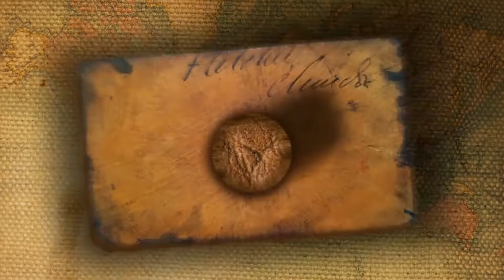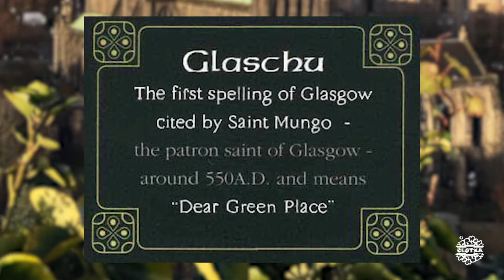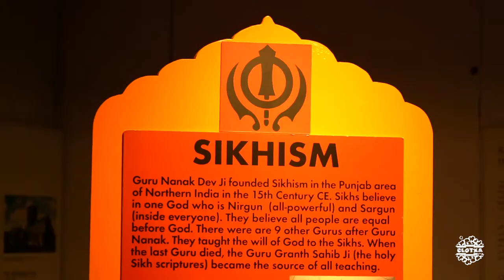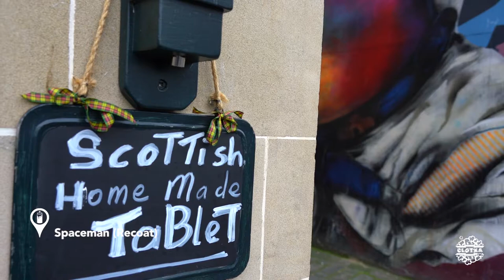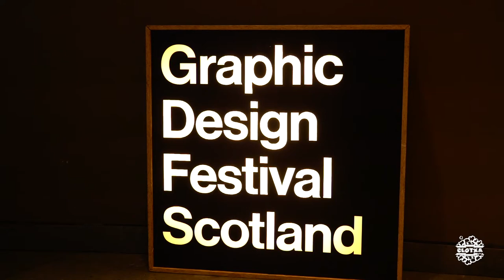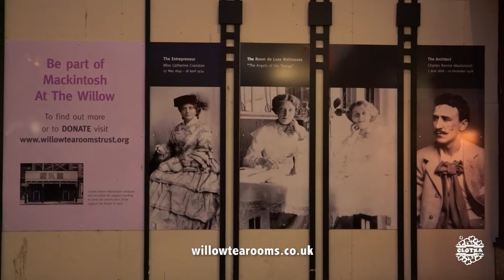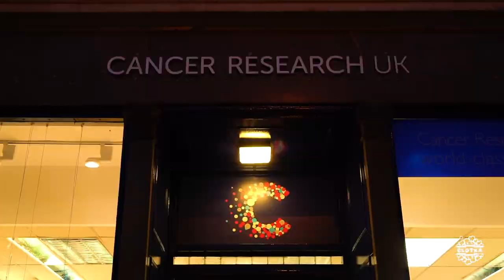CCTGlasgow #02 | Catedral, Museos, StreetArt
[Viaje realizado en noviembre 2017]

2.St. Mungo´s Cathedral (Catedral de Glasgow) ( )
6.Buchanan St, Merchant City (***)
7.The Lighthouse (***)

Música
1. Joakim Karud - Nothing (Instrumental)
2. ES_Mysterious Anticipation 2 - Johannes Bornlöf
3. ES_House Of Rio 2 - Arvid Blix
4. ES_Milo's Breeze - Sum Wave
5. Shetland Scotland